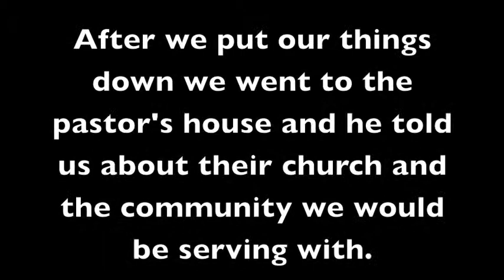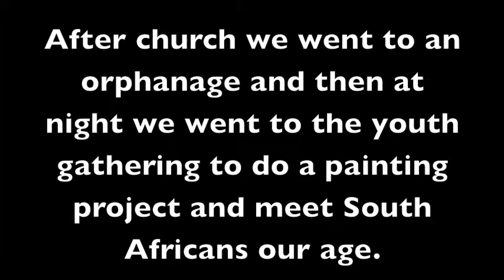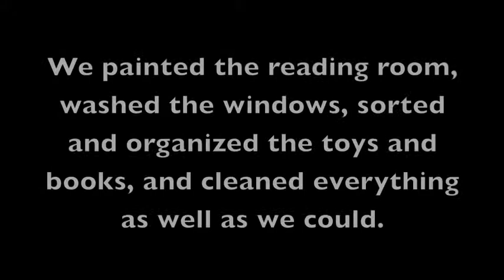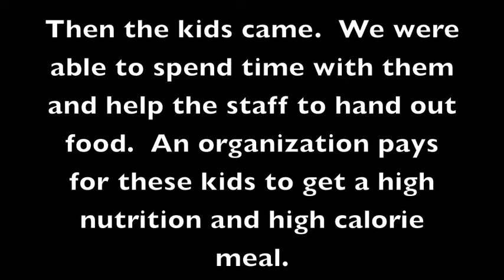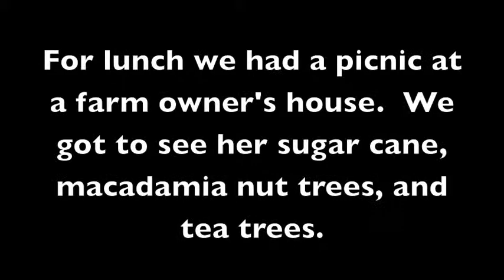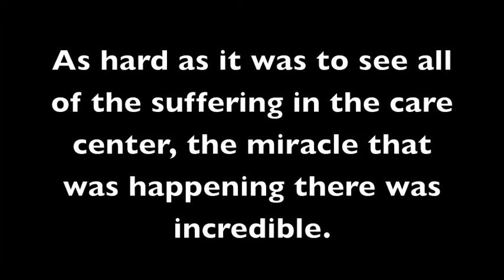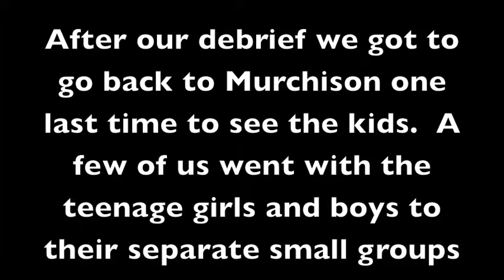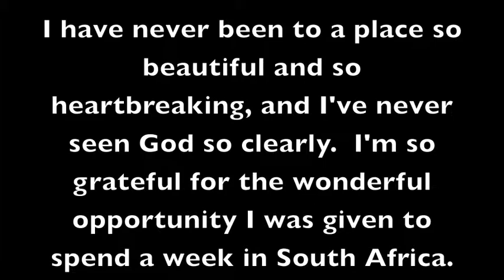June 2014 South Africa Serving Trip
This summer in June I went to South Africa on a serving trip with the high school ministry at my church.  This video highlights what we did.